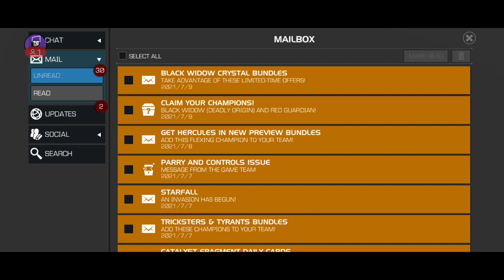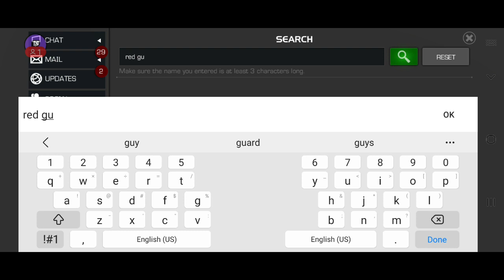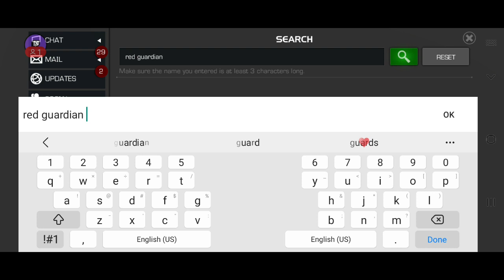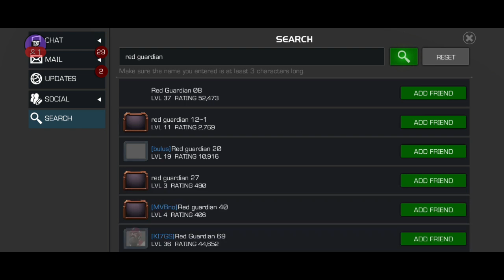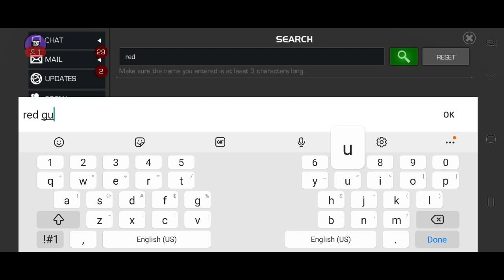Marvel Contest of Champions Arena Stream 4